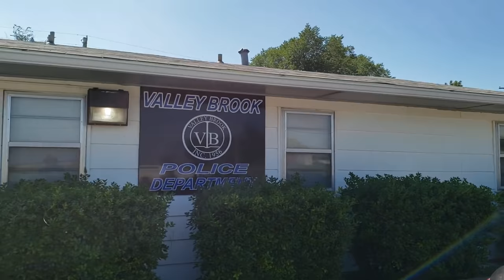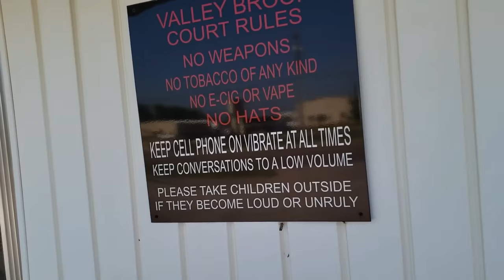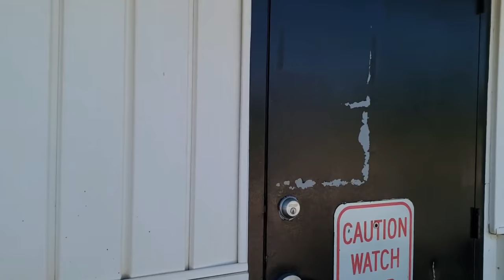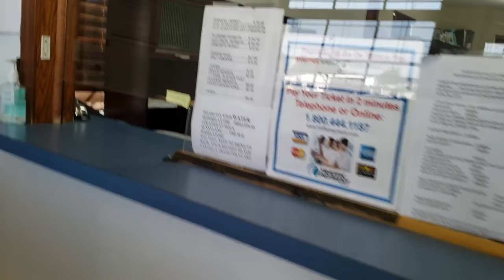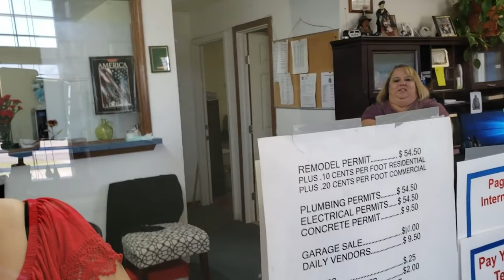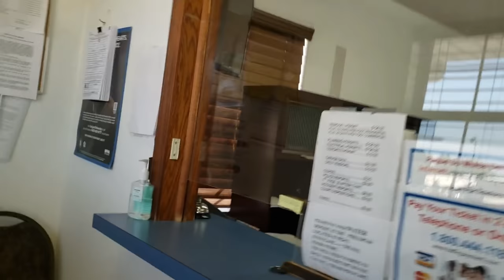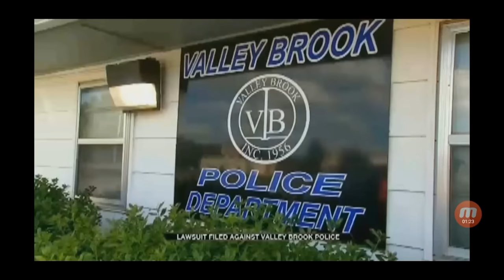The Dumbest Cop I Ever Met, Officer Scroggins, Valley Brook Oklahoma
James Freeman does First Amendment Audits, Cop Watch, cop block, asking cops the same questions they ask us, and more.  With Live PD and Cops being cancelled, James Freeman is now doing LIVE COP WATCHES, which are actually live, and don't have the "cops can do no wrong" bias.  Sometimes it's serious, sometimes it's light and humorous.

This video is actually 2 years old.  This cops mom and dad were likely brother and sister.  There's a reason that in breading isn't allowed, and officer Scroggins demonstrates why in this video.